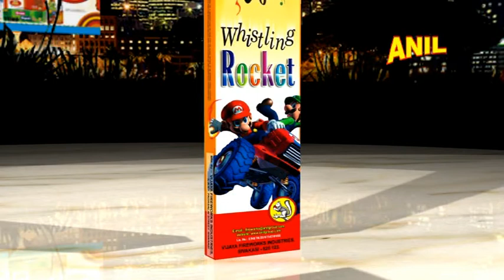Anil Crackers Whistling Rockets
Anil Fireworks Whistling Rockets